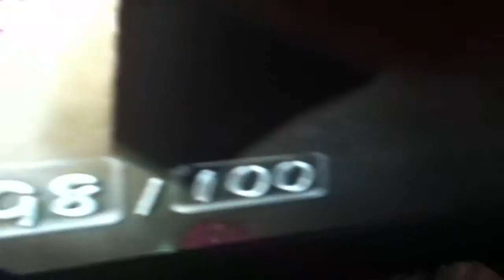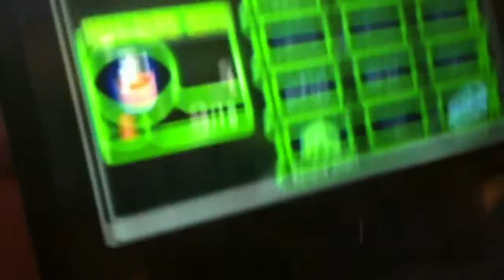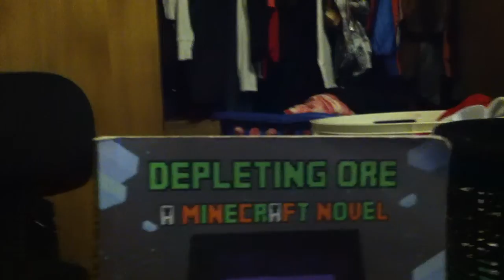Pikmin glitch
Bridge